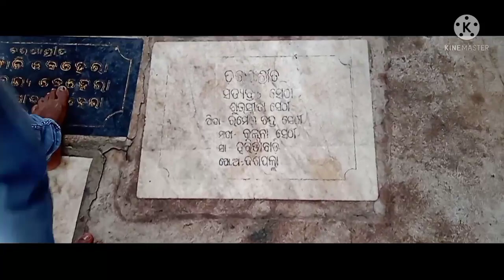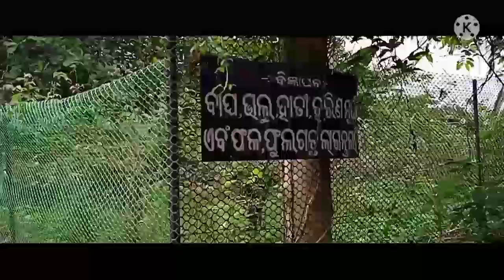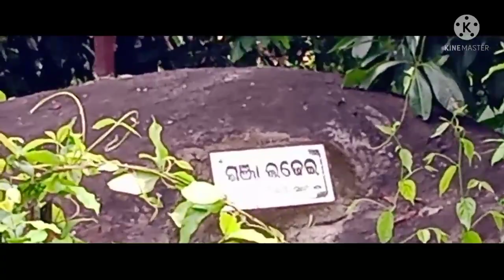Daspalla Mahaveer Khola | Nayagarh District Daspalla Mahaveer Khola | Chandrakanta Mallik Live Vlogs